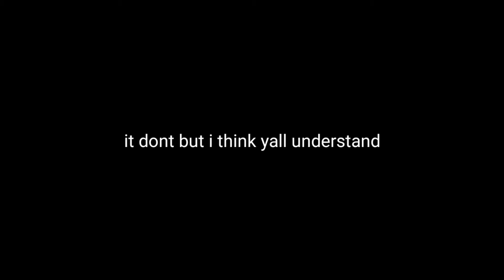TROLLZ OFFICIAL MUSIC VIDEO REACTION | BARB REACT TO NICKI MINAJ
For todays video, I am reacting to 6ix9ine's new feature with Nicki Minaj titled "Trollz".

But as for you, be strong and do not give up, for your work will be rewarded.

- 2 Chronicles 15:7